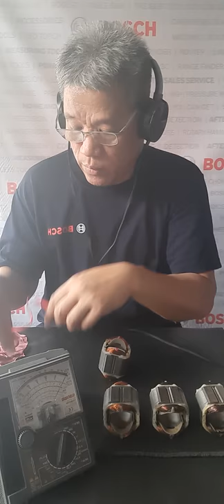Not working Power tools (Field Coil)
5th step: Field Coil How to check